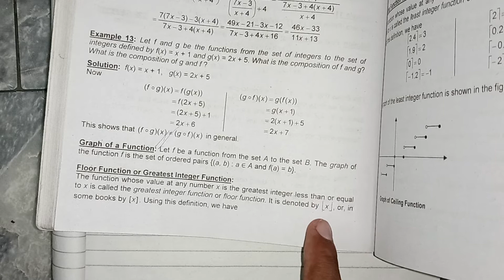Discrete mathematics by zr bhatti chapter 2 Exercise# 2.3 .Floor and ceiling function.